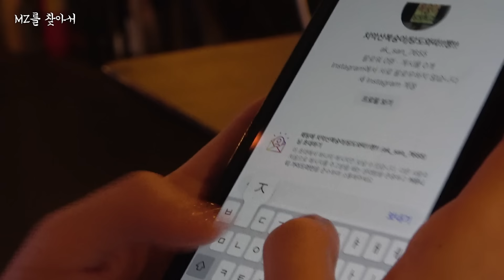여사친이 작정하고 돌진하면 어떻게 될까? - [MZ를 찾아서]